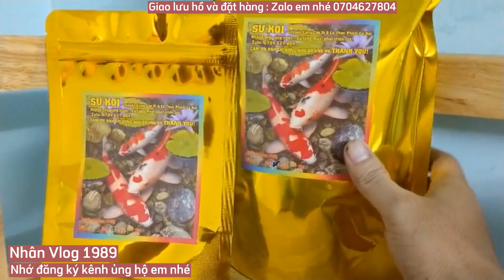Hồ Cá Koi 1,3 Khối Đẹp - Cá Rất Dạng Người - Nước Siêu Trong.Beautiful koi pond.